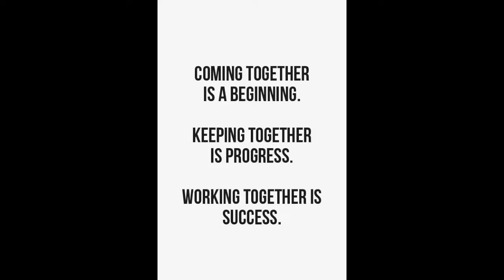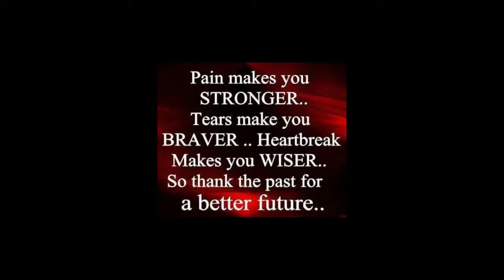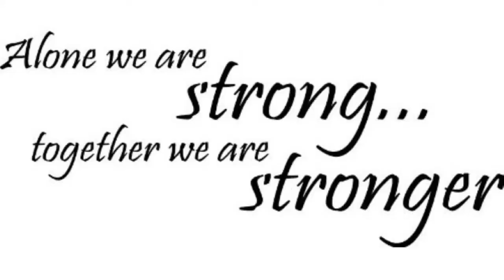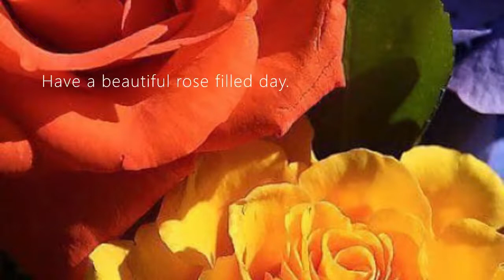stronger than ever